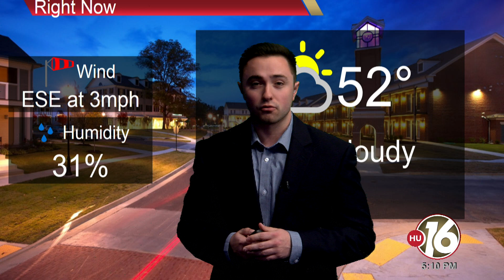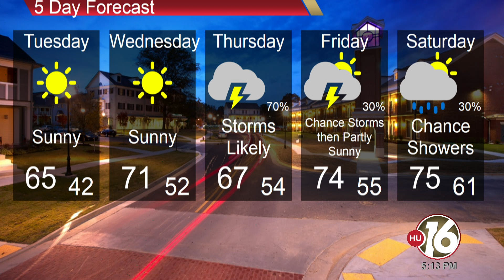HU16 Local News 03-29-19